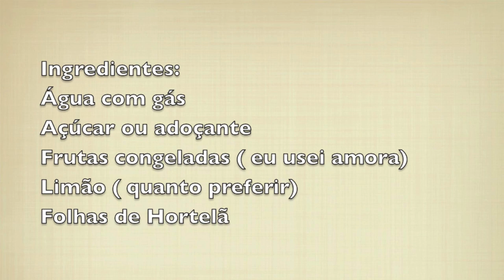Bebida refrescante para o verão com frutas e água com gás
Bebida refrescante para o Verão